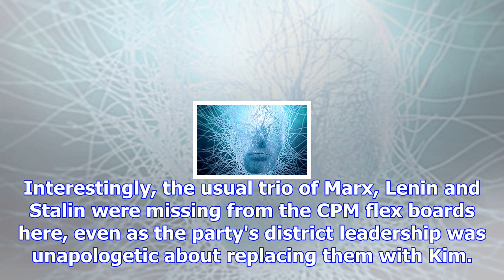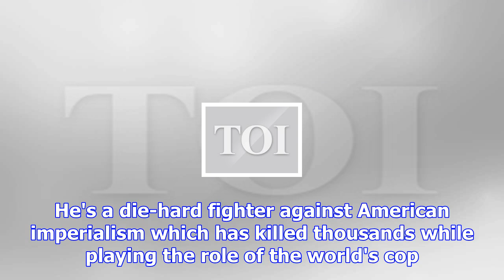Kim jong-un pops up as communist hero in kerala - times of india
Flex boards have popped up in Nedumkandam town and Thannimoodu in Idukki district, showing the North...